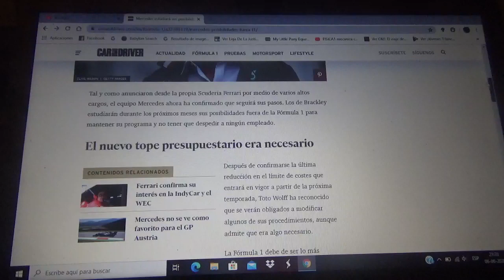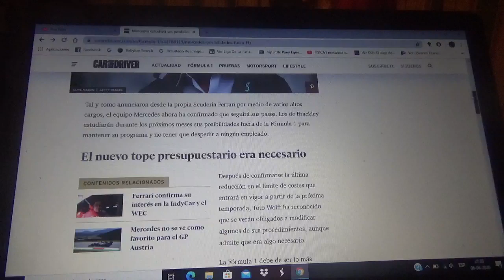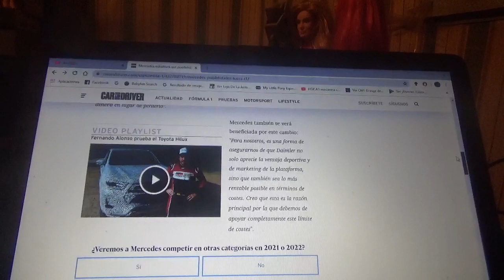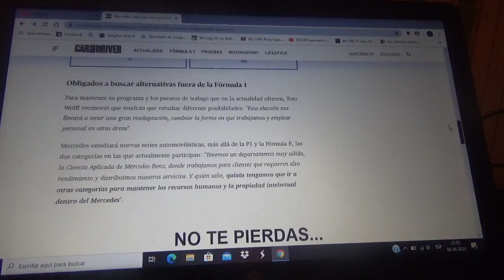Mercedes busca correr en otras series fuera de la F1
El conjunto alemán con domicilio en Brackley seguirá los mismos pasos de la Scuderia Ferrari